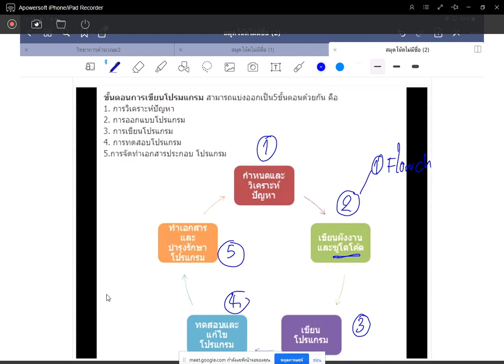Ep1 วงจรการพัฒนาโปรแกรม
รายวิชา หลักการเขียนโปรแกรม  ม.4 แผนการเรียนวิทยาศาสตร์-คณิตศาสตร์-คอมพิวเตอร์
สาระการเรียนรู้
ขั้นตอนการการพัฒนาโปรแกรม 5 ขั้นตอน